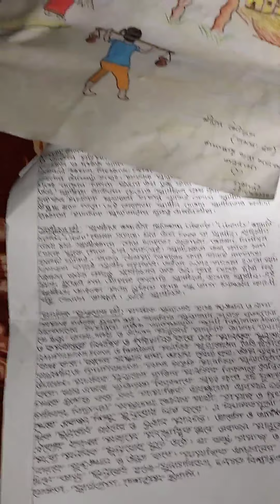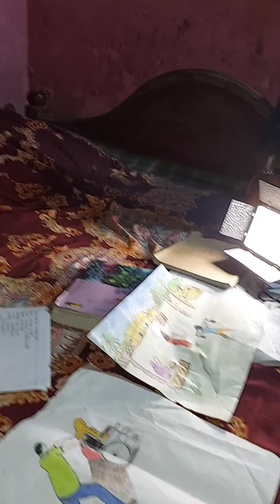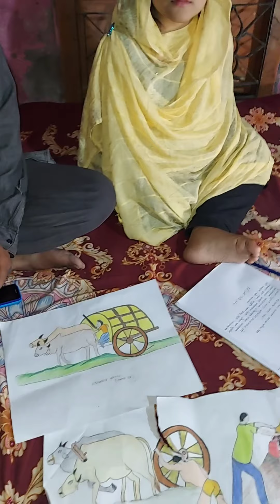পা দিয়ে লিখে জিপিএ ৫ পেল তামান্না নুরা